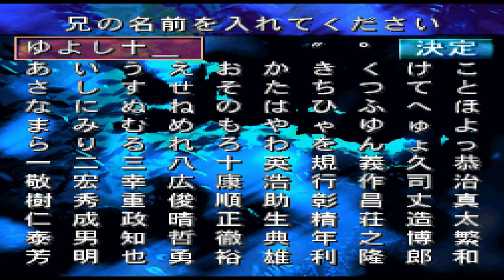Let's Play Umi no Nushi Tsuri (PSX)